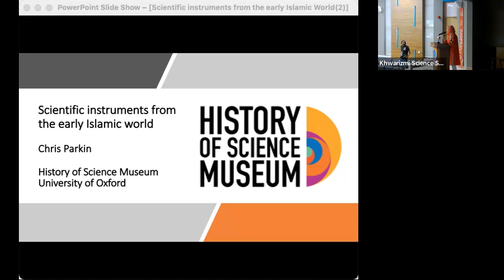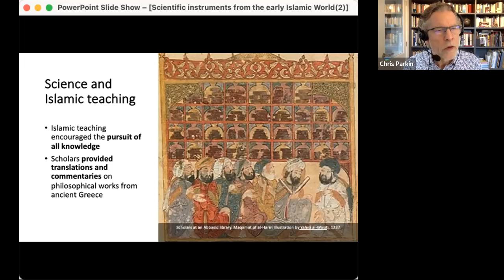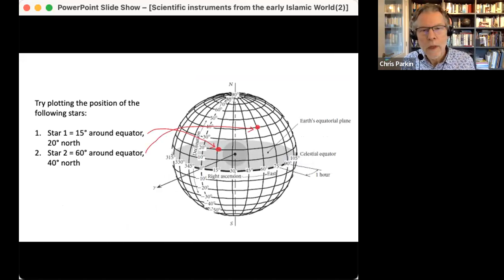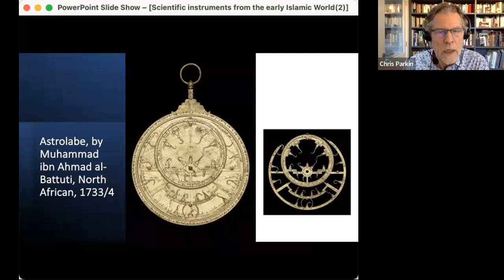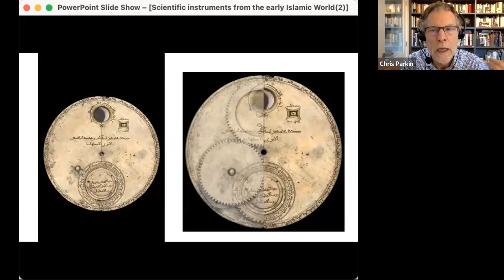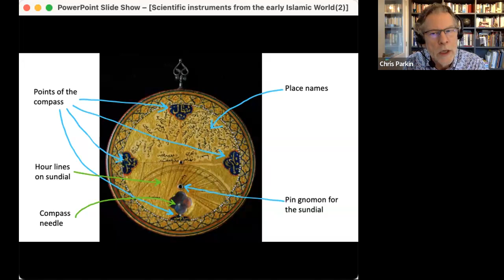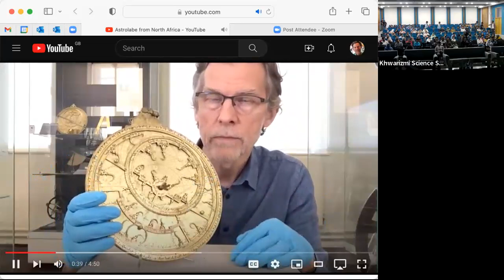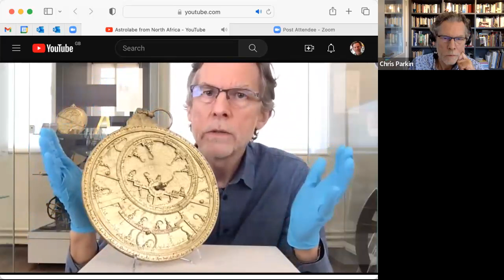Scientific instruments from the Early Islamic World | Oxford's History of Science Museum | LSM'23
A talk by Chris Parkin and Helen Pooley, Learning Producers from the University of Oxford's History of Science Museum at the Lahore Science Mela 2023. They talked about how scientists, mathematicians and craftsman of the early Islamic world have made remarkable discoveries in mathematics, astronomy, and many other areas of science and technology.

They brought this story to life by sharing with some of the Museum's amazing collection of rare, beautiful and ingenious scientific instruments from the early Islamic world. The History of Science Museum is one of the four museums of the University of Oxford. It holds a diverse collection of scientific and mathematical instruments including a world class collection of early scientific instruments from the Islamic world.

Lahore Science Mela 2023 was held on 28 and 29 October 2023 at the Crescent Model Higher Secondary School, featured thousands of science demonstrations and attracted over 100,000 visitors from all across the country.

Welcome to the Khwarizmi Science Society Youtube Channel. The Khwarizmi Science Society (KSS) is a non-profit association aimed at furthering the science culture in Pakistan's educational institutions and in the general public.